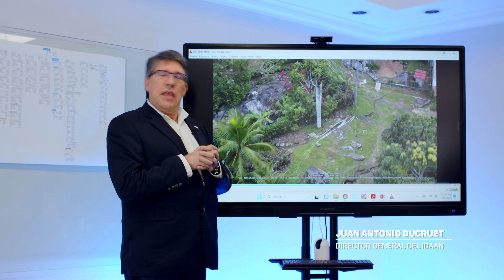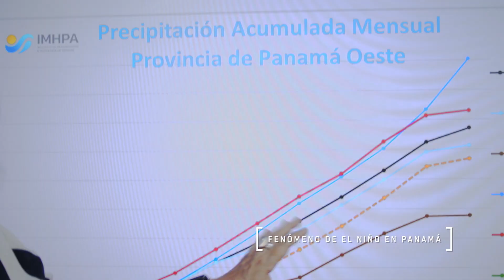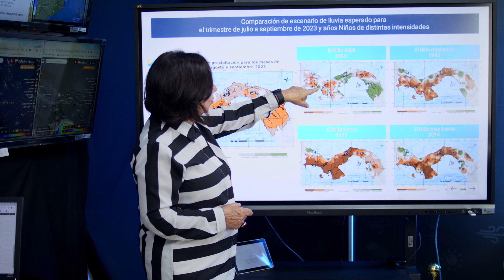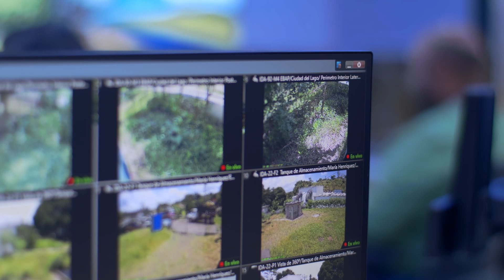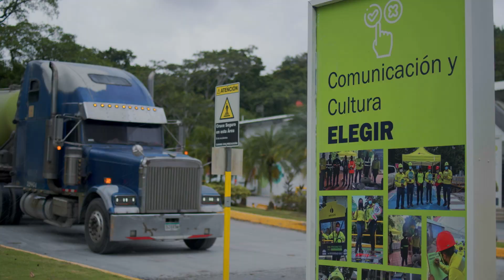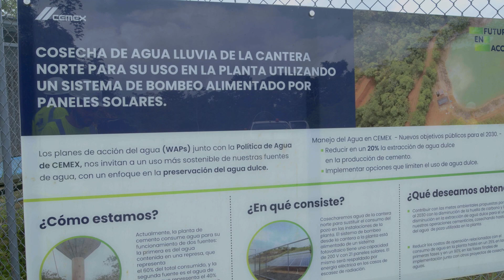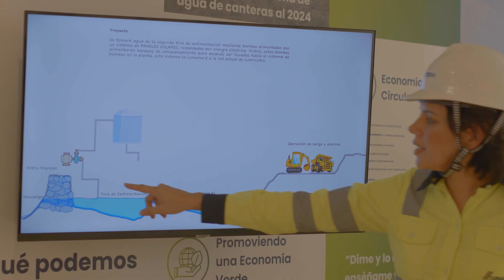Agua: el reto por un recurso sostenible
Panamá 28 de agosto de 2023

El cambio climático se refiere a una variación estadísticamente significativa en el estado medio del clima o en su variabilidad, que persiste durante un período prolongado (generalmente décadas o más). El cambio climático puede deberse a procesos internos naturales o factores externos, como cambios persistentes en la atmósfera o cambios en el uso de la tierra, según datos del Instituto de Meteorología e Hidrología de Panamá. El agua, en Panamá, enfrenta grandes retos. Especiales ECO, presenta un panorama con las principales voces del país, que están ligadas a preservar nuestro recurso hídrico.

Agua, para todos, una deuda del Estado

Cerca de 200 mil personas en Panamá no tienen acceso a un acueducto, según el director del Instituto de Acueductos y Alcantarillados Nacionales (IDAAN) Juan Antonio Ducruet.

"200 mil personas no tienen un acueducto formal, sino que cuentan con líneas que se van pegando a los acueductos del IDAAN y han ido creciendo. Esta situación se ve en toda la periferia urbana", señala Ducruet.

Entre estos sectores se encuentran: Arraiján, Burunga, Veracruz, Panamá Norte, Chilibre, Panamá Este, Pacora y la periferia de Colón.

"Son líneas y líneas de acueductos que con el tiempo se han ido pegando a las infraestructuras del IDAAN y que de alguna manera, resolviendo su situación, ha sido una deuda que tiene el Estado para crear esa infraestructura", señaló Ducruet.

¿Cuál es la situación de los ríos en Panamá?

Luz Graciela de Calzadilla directora general del Instituto de Meteorología e Hidrología de Panamá, señala que los ríos del país, actualmente, se encuentran en niveles muy bajos.

"Una de las características importantes que tiene el Fenómeno del Niño es que tenemos muchos días sin precipitaciones y cuando llueve, llueve muy intensamente y esto puede generar, crecida de los ríos, deslizamientos, porque son lluvias muy intensas y de corta duración", manifestó la directora de Instituto de Meteorología.

Lo que dice el Canal de Panamá

Ricaurte Vásquez, Administrador del Canal de Panamá, habló sobre las ironías de que en un país donde llueve tanto y donde pareciera que no haya escasez de agua, está sucediendo.

"El Canal de Panamá aparece como este ser extraño que dice: óyeme, me falta agua a pesar de que por lo menos está lloviendo. El Canal utiliza usa un volumen de agua impresionantemente grande que excede lo que entendemos día a día", puntualizó Vásquez.

El agua y el Pacto Bicentenario

Óscar Vallarino, Coordinador Mesa de Agua en Pacto de Bicentenario, destaca que la planificación en materia del agua debe ser estratégica.

"Tenemos que decidir que país queremos y cómo lo queremos integrar y planificar. Las ciudades principales no pueden seguir creciendo de forma desordenada y requiriendo mayores recursos en cuánto a agua", destacó Vallarino.

 Panamá ha dado un paso muy importante en su plan de mantenerse como uno de los países con mejor calidad del agua del mundo entero, al convertirse en el primer país piloto del planeta en iniciar el proceso de implementación de la Iniciativa de Desarrollo de Capacidades de ONU-Agua para el ODS 6 (CDI, por sus siglas en inglés).

¿La misión?, Calidad del agua y saneamiento para todo Panamá en 2030. Y es que el Objetivo de Desarrollo Sostenible (ODS 6) implica diferentes metas hasta el 2030 como:

•     De aquí a 2030, mejorar la calidad del agua, reduciendo la contaminación, eliminando el vertimiento y minimizando la emisión de productos químicos y materiales peligrosos, reduciendo a la mitad el porcentaje de aguas residuales sin tratar y aumentando considerablemente el reciclado y la reutilización sin riesgos a nivel mundial.

•     De aquí a 2030, aumentar considerablemente el uso eficiente de los recursos hídricos en todos los sectores y asegurar la sostenibilidad de la extracción y el abastecimiento de agua dulce para hacer frente a la escasez de agua y reducir considerablemente el número de personas que sufren falta de agua.

•     De aquí a 2030, implementar la gestión integrada de los recursos hídricos a todos los niveles, incluso mediante la cooperación transfronteriza, según proceda.